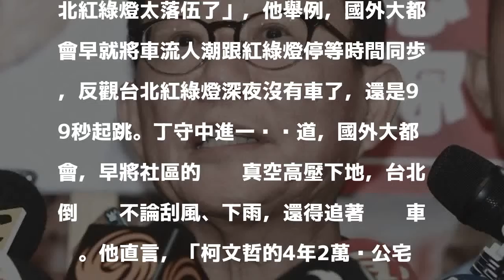柯P自豪還債超厲害 丁守中：大建設不做當然還債王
〔即時新聞／綜合報導〕台北市長柯文哲日前自豪，上任3年半來替市府償還了520億元負債。對此，國民黨台北市長參選人丁守中則在臉書大酸柯文哲「什麼大建設都不做，當然是還債王」。

發表評論評論如下。